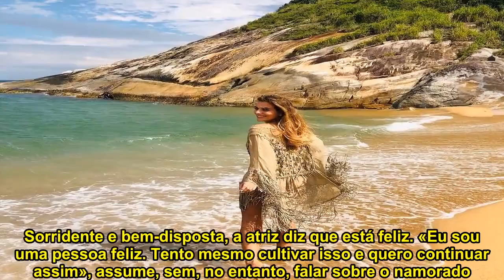Corpo de sonho de Liliana Santos ao alcance de todas. Saiba como!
Uma personagem que veio mesmo a calhar ou não fosse a atriz uma das mulheres mais bonitas e influentes no Facebook e no Instagram. Mas, para ter este estatuto, Liliana é obrigada a muitos sacrifícios. Se bem que a modelo e atriz não os vê como obrigação, mas sim como incentivos.  «Continuo a fazer aquilo que sempre fiz a vida toda. Nada mudou», começa por dizer, enquanto sorri. «Tenho os meus rituais básicos como uma alimentação saudável, se bem que nem sempre. Acho que as pessoas caem no erro de ter uma alimentação extremista ao ponto de dizer ‘nunca mais vou comer isto ou aquilo.’ Há sempre o dia da asneira e, às vezes, acontece que até é todos os dias», brinca, divertida.  «O que devemos fazer é que em vez de comermos uma enorme quantidade é comer um bocadinho de nada», acrescenta. Exercício físico é fundamental  Mas não é apenas o regime alimentar a preocupação de Liliana. De facto, a atriz, que se considera um bom garfo, tem a perfeita noção de que é preciso trabalhar o corpo e até vê nas caminhadas uma das suas maiores aliadas. «Há alturas em que, por exemplo, encontro-me gravar a ou estou com uma intensidade de trabalho maior e não consigo mesmo treinar. E, portanto, continuo a querer comer na mesma, como boa portuguesa que sou, e tento compensar um pouco nas quantidades», assegura.   «Continuo a fazer ginásio porque faz parte da minha vida e sempre fiz isso desde que me lembro de ser gente. Faz parte do meu quotidiano, da minha vida, da minha maneira de ser. Tento beber mais água e tento fazer caminhadas», diz a atriz.  «Costumo fazer muitas caminhadas, bastantes mesmo. Sabe-me bem, faz-me bem. Faço por todos os lados. Na praia adoro porque estamos ali à beira-mar e é ótimo, mas também gosto de fazer na natureza. Às vezes, vou para a serra de Sintra. Não só trabalha o físico como se fica embebida naquele relax», acrescenta.  Ao mesmo tempo que mostra estar numa excelente forma física, Liliana não esconde, também, que está a viver uma ótima fase a nível emocional. Sorridente e bem-disposta, a atriz diz que está feliz. «Eu sou uma pessoa feliz. Tento mesmo cultivar isso e quero continuar assim», assume, sem, no entanto, falar sobre o namorado. «Não vou falar mais sobre isso», diz.